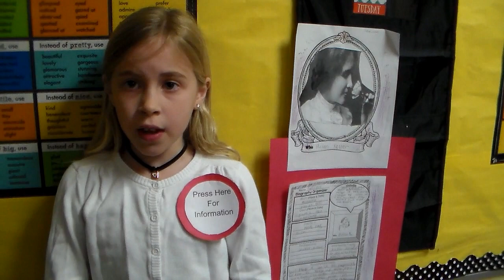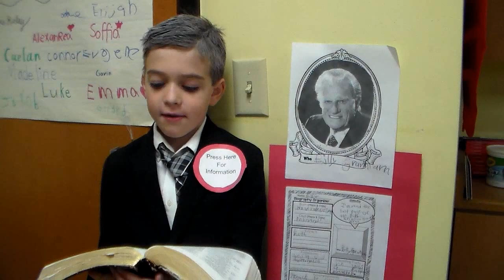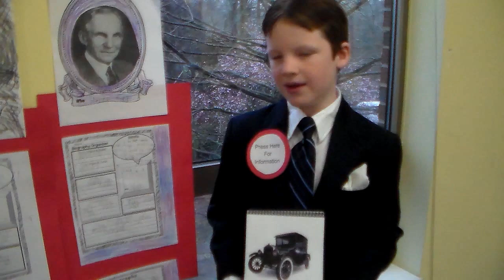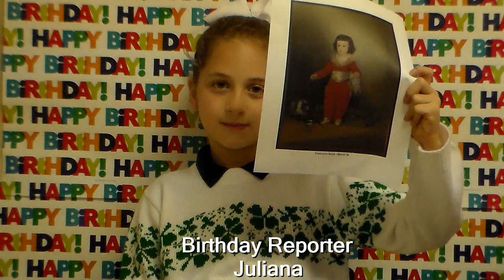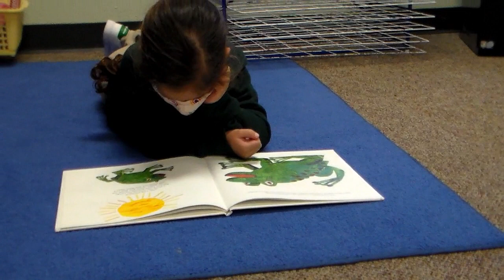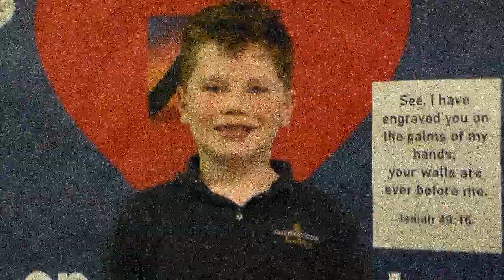Crusader Network News - March 18, 2021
Book Character parade; Information about plastic recycling project; Mrs. Kinley's 2nd grade Living History museum; Mannequin Challenge by Mrs. Hynds and Mrs. Bauer's K5 class